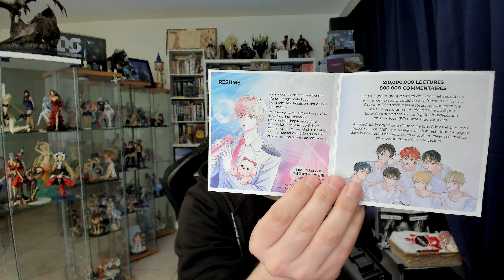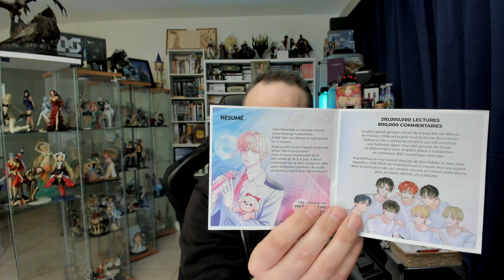Rubrique Goodies : Kit Nintendo Noël, Debut or Die K-Pop, Palettes PS5 Leverback et...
Mon Matériel :
* Souris : Roccat Kone XP Blanche